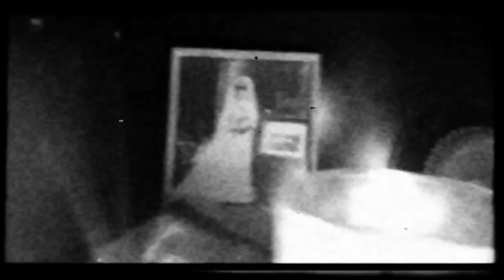St. James Infirmary - Jumbo Brown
Jumbo Brown's rendition of the New Orleans classic "St.James Infirmary"